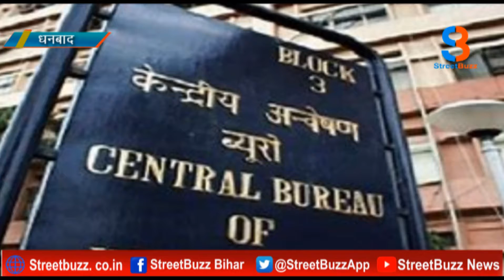जज मौत मामले में सीबीआई ने दर्ज किया केस, एसएसपी ने कहा जांच जारी /STREET BUZZ NEWS /